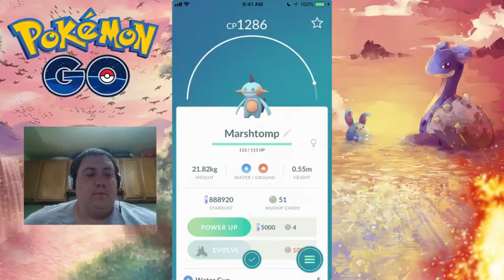MAXING OUT 100% MEWTWO!!! POKEMON GO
If you liked what you just watched feel free to catch up with me on all other social media.